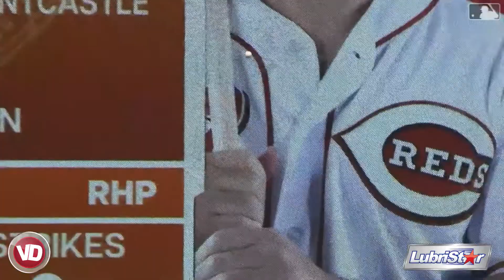Juan Soto es cambiado a San Diego| El gerente general AJ Preller reacciona al respecto | 2/8/2022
Las palabras en español del Gerente General de los Padres de San Diego AJ Preller luego de terminada la fecha límite de cambios